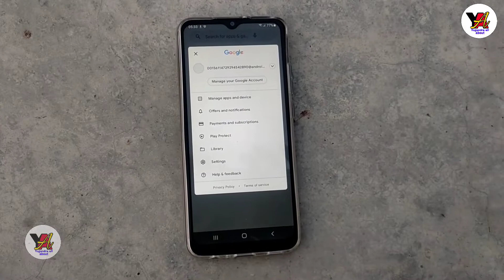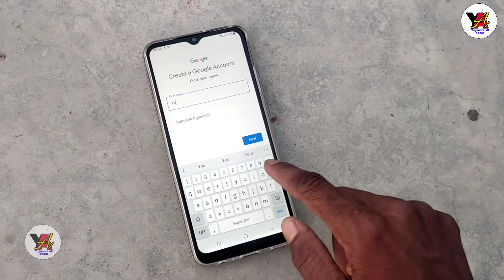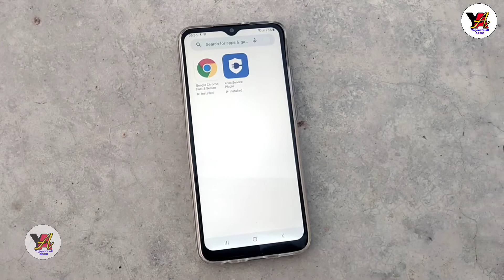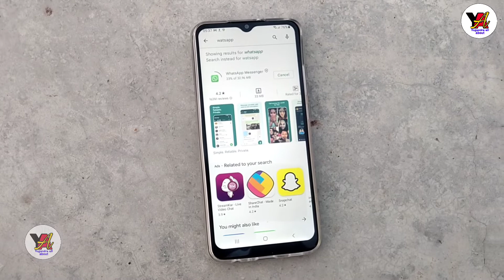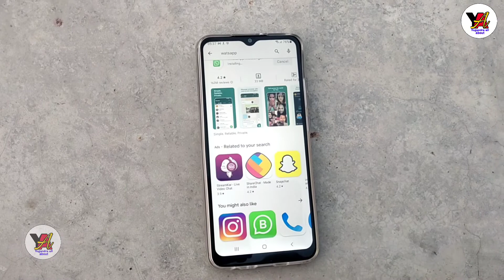Samsung galaxy a03 me whatsapp kaise chalaye। yogi smartphone mein whatsapp kaise chalaye। galaxya03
Friends apko es video me ye dekhne ko milega ki app samsung galaxy a03 phone me whatsApp  and other applications ko kaise install kar sakte ho

1.  samsung galaxy a03 me whatsApp kaise     chalaye

2... Samsung Galaxy a03 phone lock screen se yogi modi ka photo kaise hataye

3...  Samsung galaxy a03 phone me screen recording kaise kare

Your questions

1. samsung galaxy a03 me whatsapp kaise chalaye

2. yogi smartphone mein whatsapp kaise chalaye

3. How to download whatsApp in yogi phone

4. How to download whatsApp in up free phone

5. Samsung galaxy a03 whatsApp install kaise kare

6. Up free smart phone me watsapp  kaise chalaye

7. Samsung galaxy a03 smart phone

8. Samsung galaxy a03 whatsApp problem

9. Samsung Galaxy a03 whatsApp download problem

10. Yogi modi phone me whatsApp kaise chalaye

11. Yogendra all about